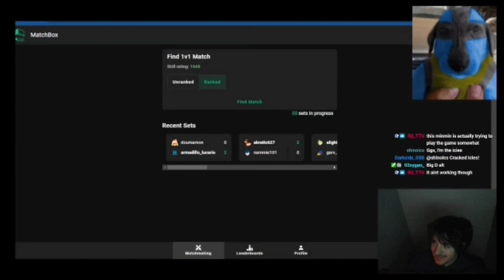Matchbox Ladder- Shino (Ice Climbers) vs. Armadillo (Lucario)